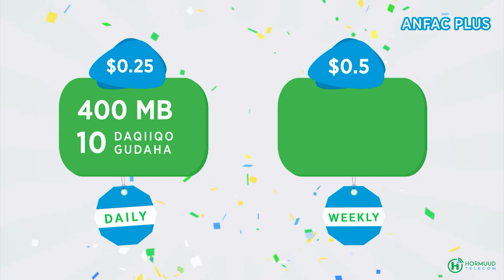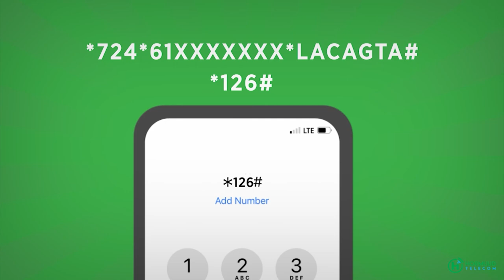Roobab lagu diirsaday oo ka da’ay Magaaladda baladwayne ee xarunta Gobolka Hiiraan.